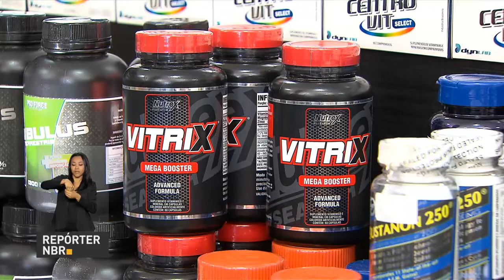BOLETIM REPÓRTER NBR 11h - 10 janeiro de 2018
REPÓRTER NBR 11h - 10.01.18: presidente Michel Temer sanciona com vetos o Projeto de Lei do Funrural. Veja também: ministro da Ciência, Tecnologia, Inovações e Comunicações, Gilberto Kassab participa do programa Por Dentro do Governo, da TVNBR.